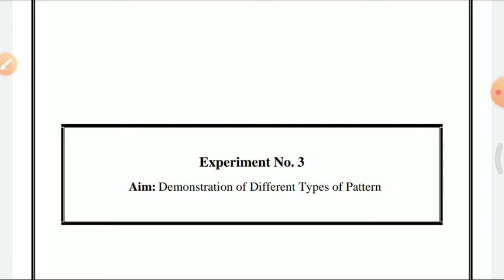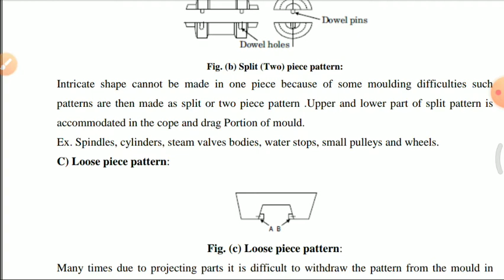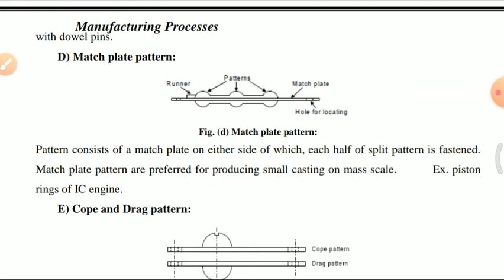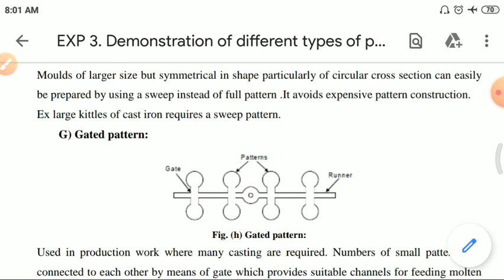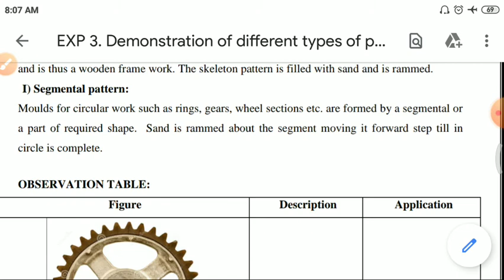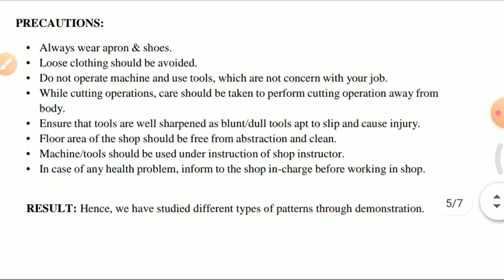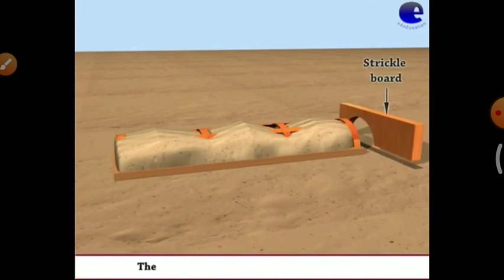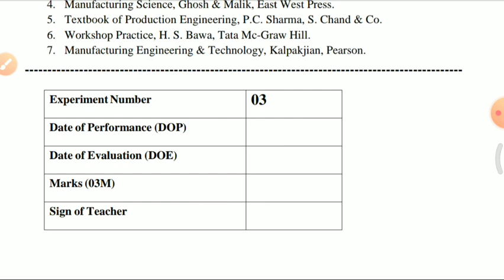01-10-2020_Practical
Exp. No. 3: Demonstration of Different Types of Pattern